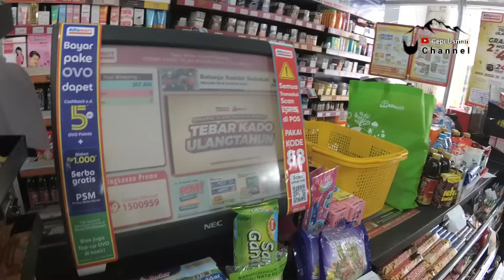AJAK JALAN JALAN ISTRI BAH DODO KE MINI MARKET || BARU PERTAMA KALI MASUK DAN BELANJA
jangan lupa subscribe, share, like dan comment agar channel ini bisa berkembang bagi saudaraku yang ingin membantu saudara saudara kita yg kurang beruntung di perkampungan serta ingin turut serta menyisihkan sebagian rejekinya buat mereka silahkan menghubungi nomer WA 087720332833. In Sha Allah Amanah

hastage